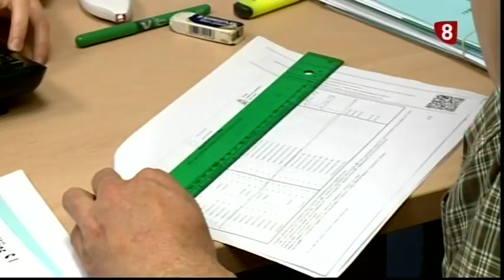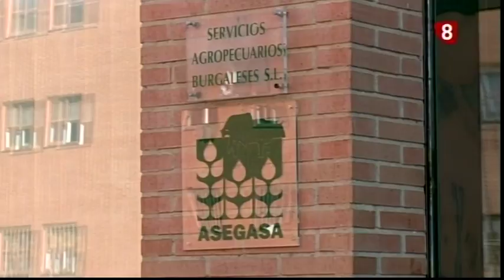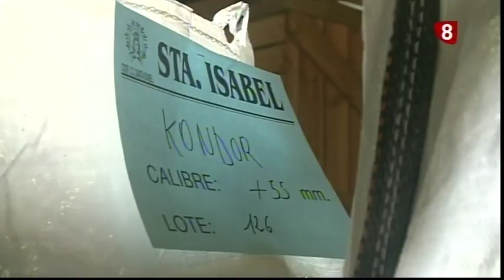Al Aire Libre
Con Daniel Angulo. Medio ambiente, meteorología, campo.